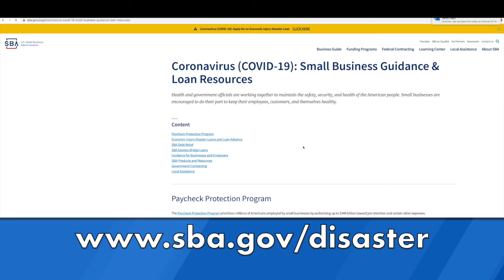The Palmdale Minute - 4/9/20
"The Palmdale Minute" gives you a quick, 60 second look at what's happened, what's upcoming and how to engage with your City. Every Thursday, we'll update you on Palmdale news and events.

This episode:

*During the current coronavirus situation, we are encouraging everyone to conduct business with the City through phone or email as much as possible.

Legacy Commons (Food Distribution by S.A.V.E.S.)
Drive-Thru Pickup
Seniors 60+
Tuesdays & Thursdays, 1 - 4 pm
By appointment only: 661/267-5904

Walk on Words Poetry Contest
Theme: "Census 2020 - Everyone Counts"
Deadline: April 30
FREE to all ages

Economic Injury Disaster Loan Program
Small Business Administration
sba.gov/disaster

Let’s all work together to keep our community safe and healthy.